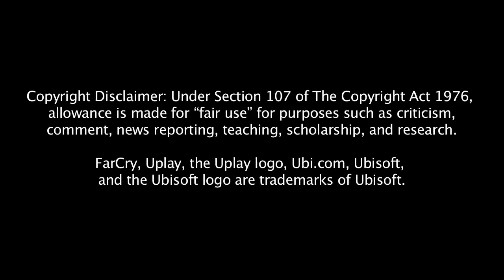FarCry Primal Gameplay Episode 52 Eye For An Eye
Our one-eyed warrior buddy goes off to kill his brother because his brother killed his son. Oh what tangled webs we weave, and of course eye for an eye is one of the oldest fallacies in the world. Appropriate for cavemen to engage in such barbaric behavior. Guess that means we need to go help.